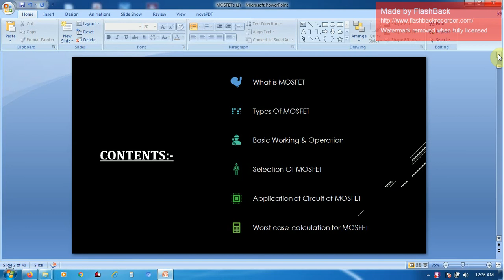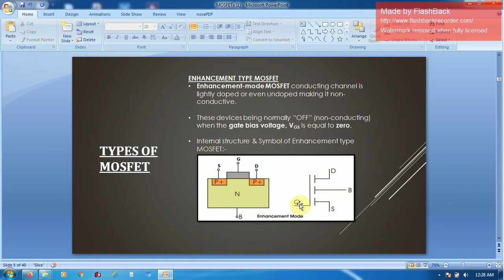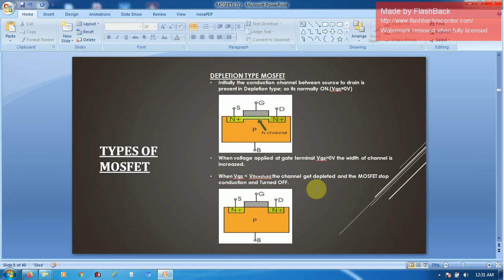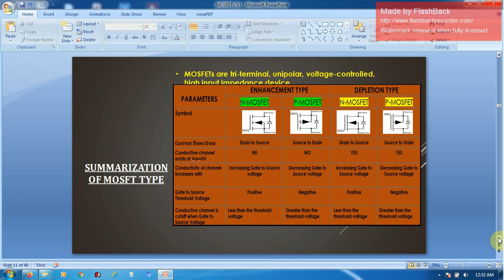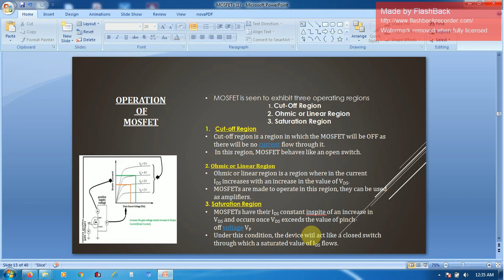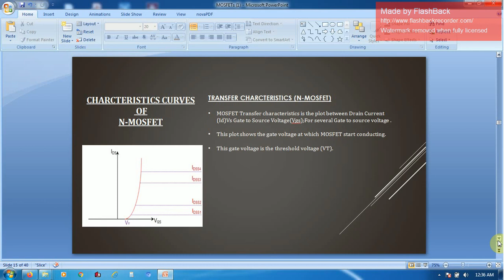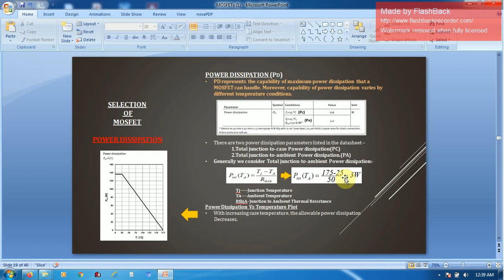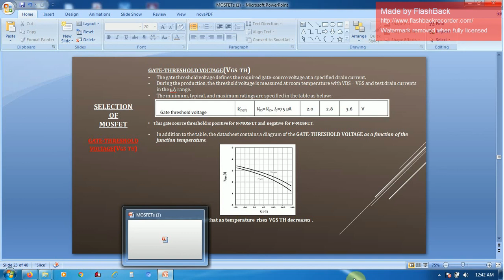Mosfet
Brief definition of Mosfet  , types of mosfet, operation of Mosfet, Power dissipation of mosfet , safe of operation